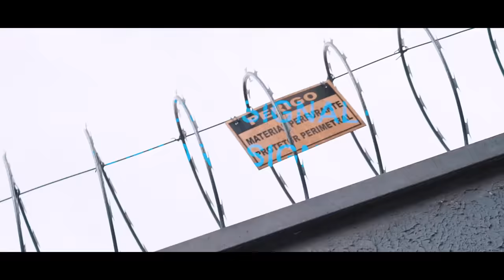MC Cassiano e MC Gudan - Hoje Mais Uma Lili Cantou (GR6 Filmes) DJ Pedro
Artista: MC Cassiano e MC Gudan
Produção: DJ Pedro

GR6 EXPLODE ®

Ano 2019